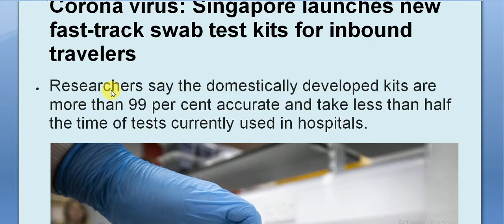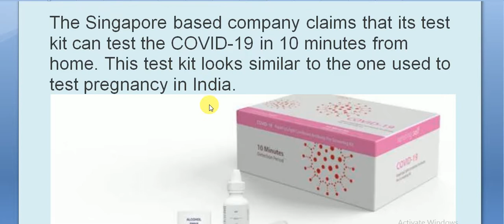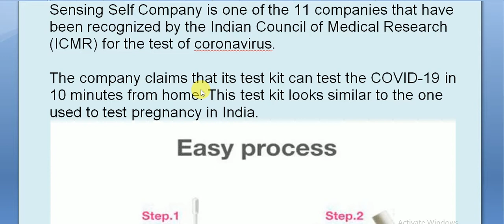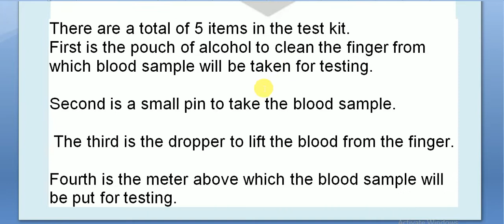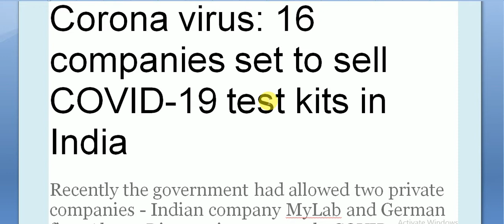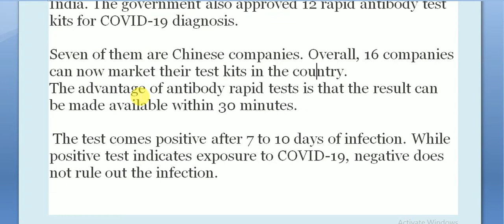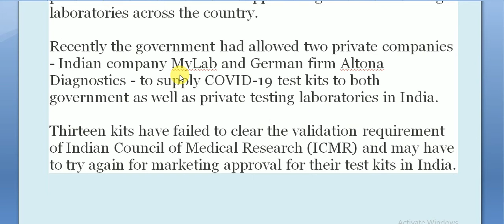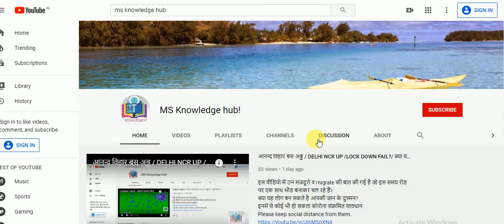Test kit launch for Corona virus infection / कोरोना के लिए टेस्ट किट/ at home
इस वीडियो में कोरोना टेस्ट के लिए सिंगापूर द्वारा तेयार की गई टेस्ट किट के बारे में बताया गया। जो 10 मिनट में 99प्रतिशत सही परिणाम देती है।
I will share with you the life of Nostradamus and some interesting information related to them.

इस वीडियो में उन मजदूरो व migrate की बात की गई है जो इस समय रोड पर एक साथ भीड बनाकर चल रहे हैं।
क्या यह लोग बन सकते है आपकी जान के दुश्मन?
इनमें से कोई भी हो सकता कोरोना संक्रमित सावधान

आज होगा चीन की साजिश का पर्दाफाश ,

क्या मक्खीयों से फैल सकता है कोरोना देखते है इस वीडियों में ?

कैसै कोरोना वायरस आप तक पहुँचेगा।-
इस वीडियो में आपको पता चलेगा की कैसे फैलता है कोरोना वायरस -